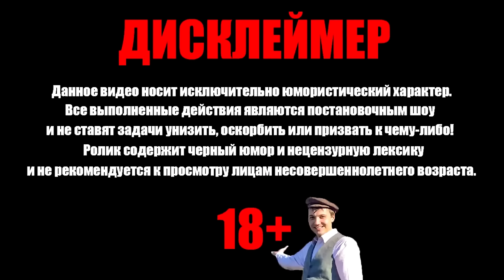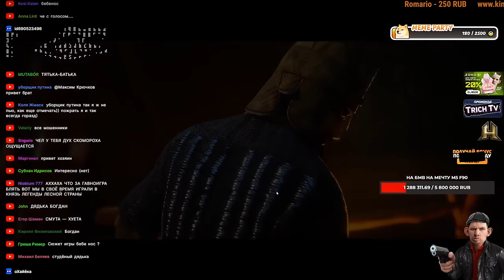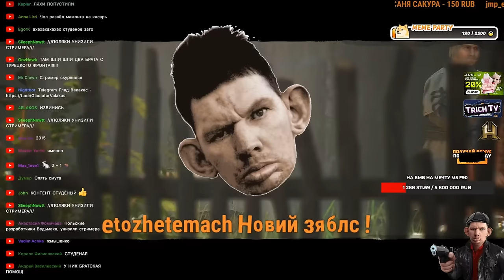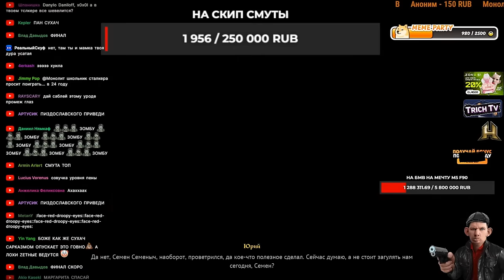Валакасу НРАВИТСЯ СМУТА прохождение #4